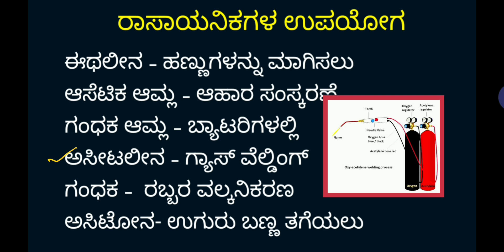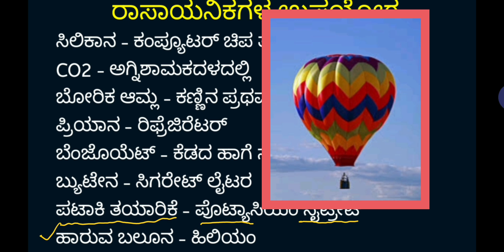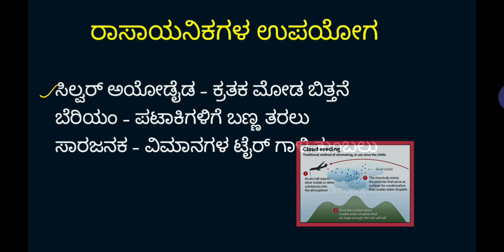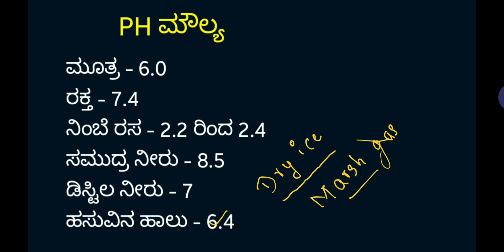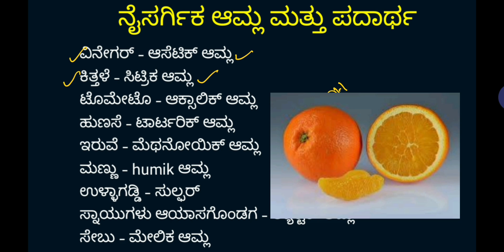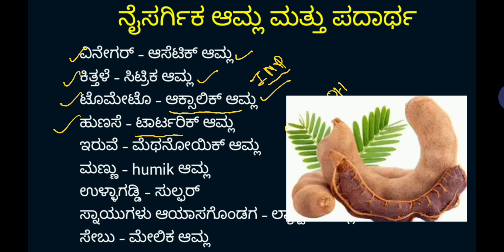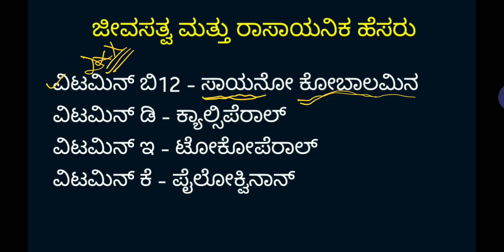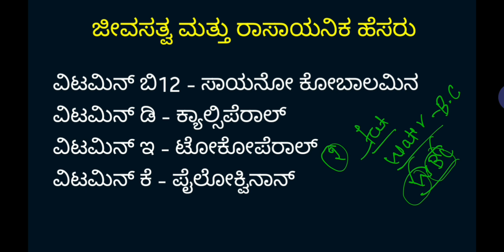Chemistry || General Science In Kannada || ರಸಾಯನ ಶಾಸ್ತ್ರ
General science
general chemistry
cti karnataka
science classes in kannada